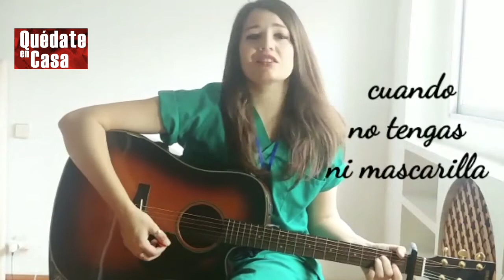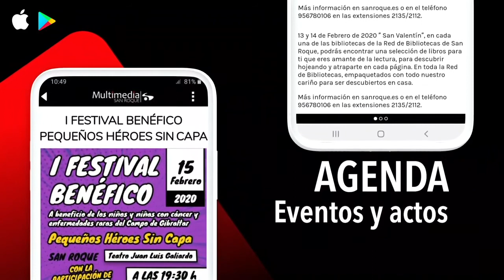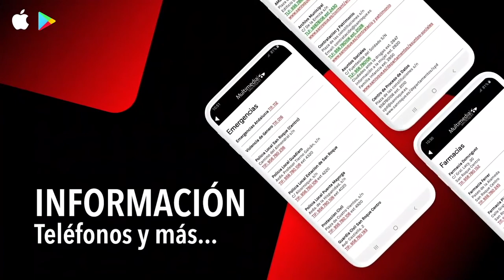QUEDATE EN CASA FINAL 15 MAYO 2020